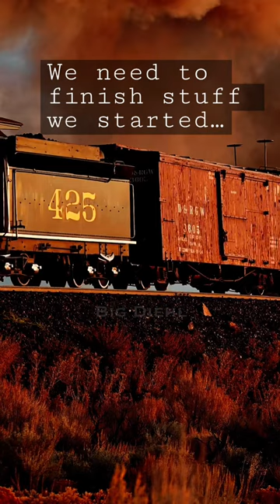San Luis Morning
colorado coloradotravel newmexico newmexicotrue the 425/315 of the Denver and Rio Grande Western pulls around the Lava loop at sunrise as it travels into New Mexico from Colorado on the Cumbres and Toltec Scenic Railroad